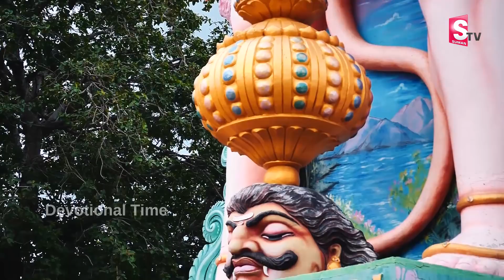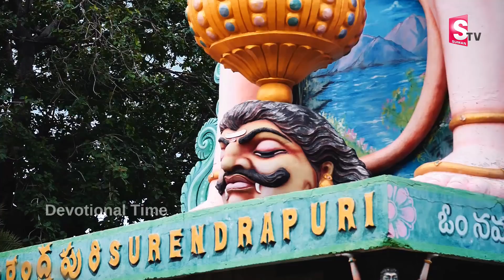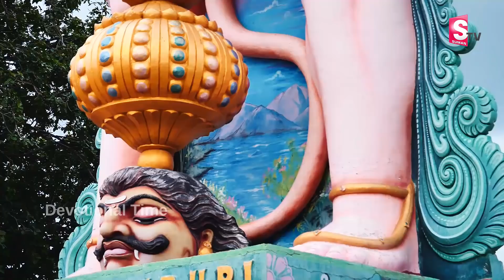Hanuman Chalisa | Telugu Popular Bhakti Songs || Hanuman Songs 2020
WATCH►Hanuman Chalisa | Telugu Popular Bhakti Songs || Hanuman Songs 2020